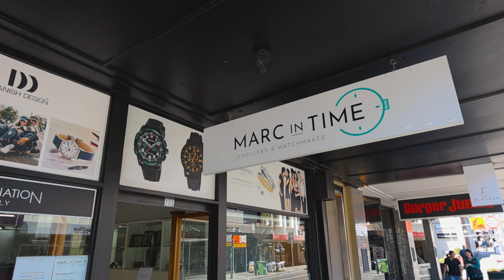Prime CBD position - 105 St John St, LAUNCESTON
This is a fantastically positioned retail tenancy on St John St, 100m from the Brisbane St mall with great street frontage and passing foot traffic.

The tenancy provides a great ~35m2 retail showroom coming of St John and complemented by an ample back of house area which boasts multiple plumbing connections, dedicated toilet, and storage space.

With us now in the warmer months of the year now is an opportune time to position your business in this key strip of the CBD in this well-presented tenancy.

- Great CBD location
- Fully featured kitchenette
- Roller shutters on front door and windows
- Toilet facilities and multiple plumbing connections throughout
- Great windowed street frontage
- NBN ready

Outgoings (estimated)
Council Rate: $2,657
Land Tax: $1,265
Tas Water: $1,000

To learn more about this property, contact Andy or Ben at Howell Property Group.

Howell Property Group has no reason to doubt the accuracy of the information in this document which has been sourced from means which are considered reliable, however we cannot guarantee its validity. Prospective customers are advised to carry out their own investigations.